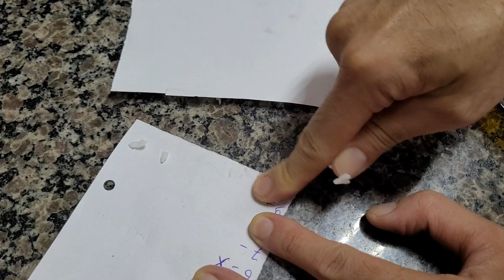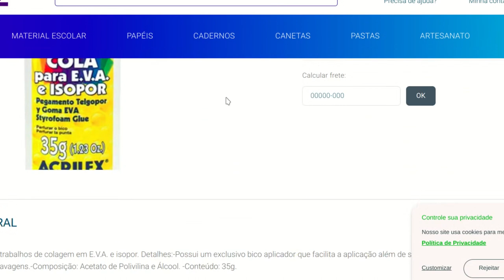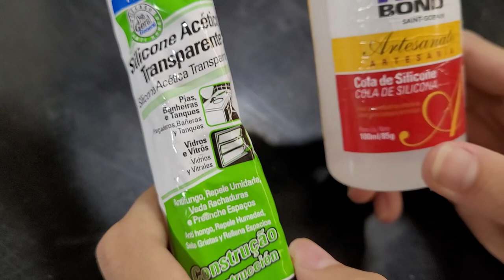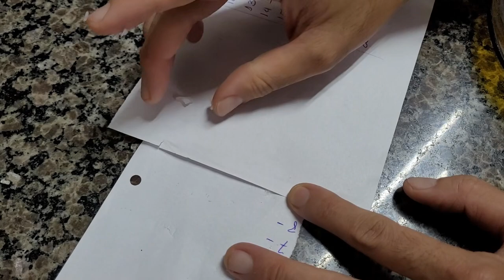Tipos de cola para usar nos seus projetos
Compartilho com você várias dicas sobre diferentes tipos de cola para você utilizar nos seus projetos maker. De forma geral as colas vão aderir melhor em superfícies ásperas, então é melhor lixar antes de colar. Para soltar as colas, é possível utilizar calor, um secador de cabelo, um soprador térmico ou o próprio calor do sol.

Algumas colas suportam calor, como por exemplo as colas epóxi, como a da marca Araldite. É necessário misturar o conteúdo das duas bisnagas na mesma quantidade e a secagem é rápida.

As supercolas pode ser misturadas com bicarbonato de sódio para dar mais volume ou você ainda pode usar a Tek Bond de número 200.

Existem também outras colas: cola para PVC, cola adesiva, cola branca, cola transparente, cola para madeira, cola de isopor, cola de silicone, cola de tecido, cola bastão e cola quente.

Apresentação: Marcio Kobayashi.
Produção audiovisual: Evelyn Kobayashi.
Montagem: Júlio Kobayashi.